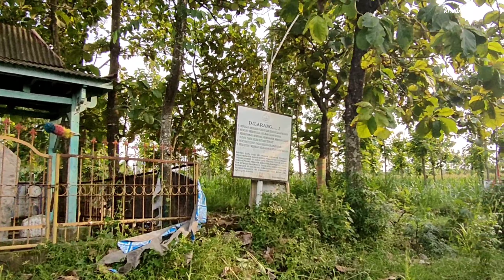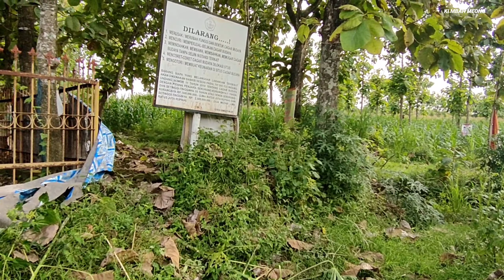Kakek Bertapa MemBatu di Prasasti Mpu Sedah Tubuhnya semakin Mengecil